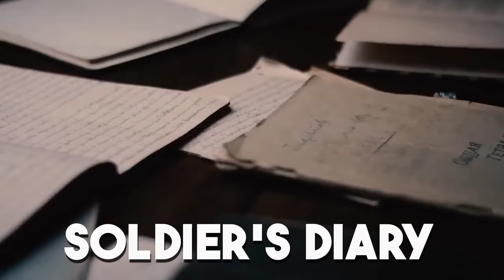Shocking Diary Of A German Officer: ‘’I Shot An SS Soldier’’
Dive deep into history with us as we uncover the chilling and unheard accounts of a German Officer’s diary during World War II. In this gripping video, we explore the harrowing entries that reveal the unimaginable decisions one officer faced, including the shocking moment when he shot an SS soldier.

Join us on a journey through the pages of history as we shed light on the complexities of wartime moral choices. This documentary-style video provides a rare glimpse into the conscience of a German officer caught in the midst of Nazi tyranny.

Our research delves into the context, the officer’s inner turmoil, and the consequences of his actions. Don’t miss this emotional and thought-provoking exploration of a diary that challenges our understanding of human nature during one of the darkest chapters in history.